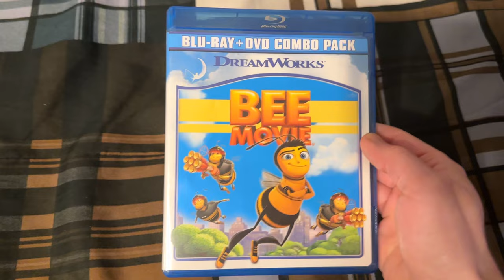Bee Movie Blu-ray Overview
*Apologies for any flickering. Something is going on with my ceiling lights right now, but I will try and get them looked at ASAP*